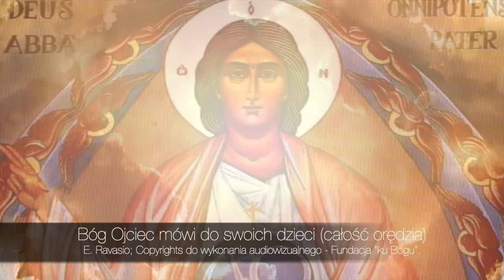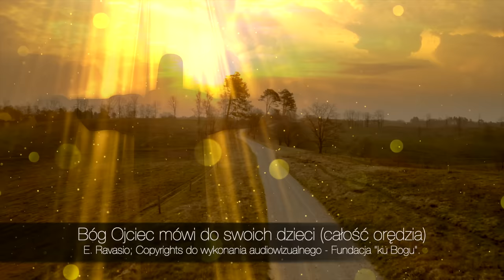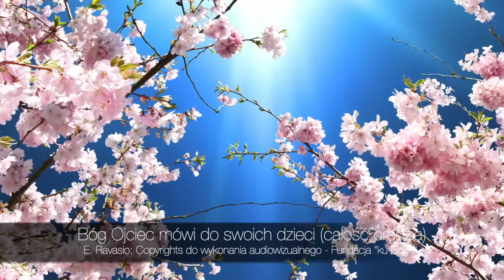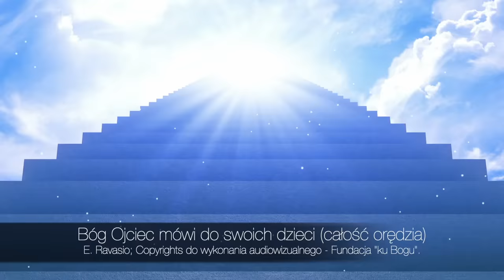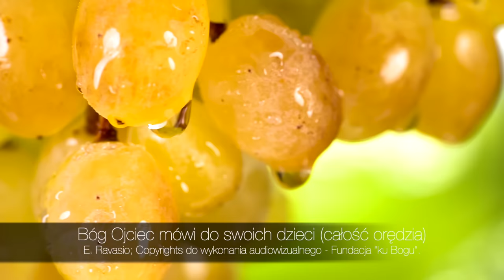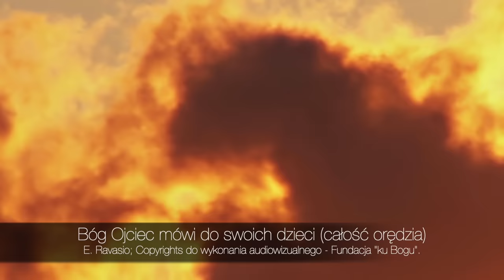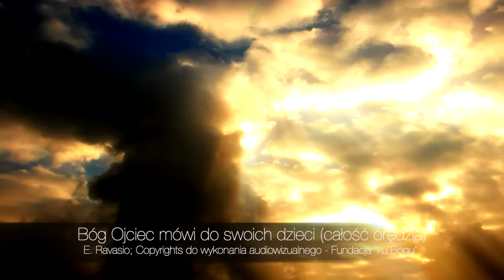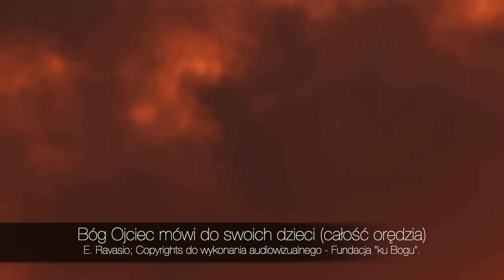Bog Ojciec mówi do swoich dzieci! (całość orędzia)